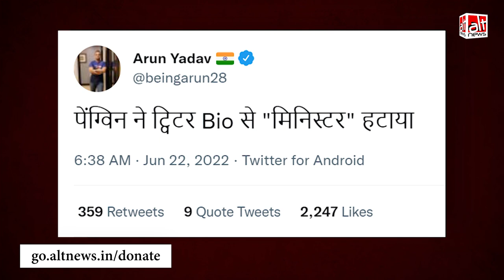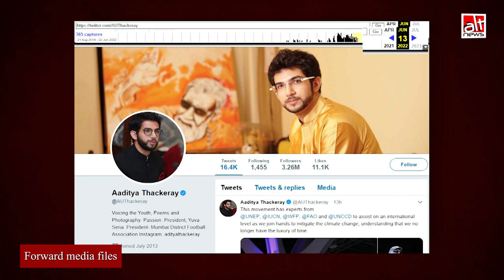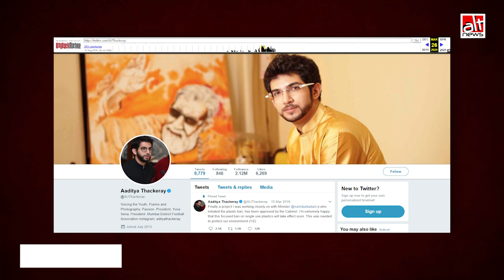क्या Aaditya Thackeray ने ट्विटर बायो से 'मंत्री' शब्द हटाया?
Amidst the ongoing political stir in Maharashtra, various media outlets and journalists shared a screenshot of Aditya Thackeray’s Twitter account stating that the word “minister” was removed from his bio. This is false.